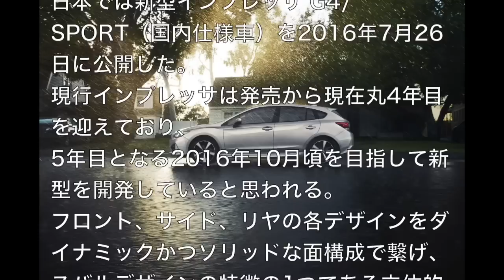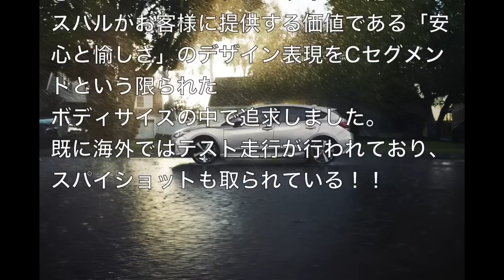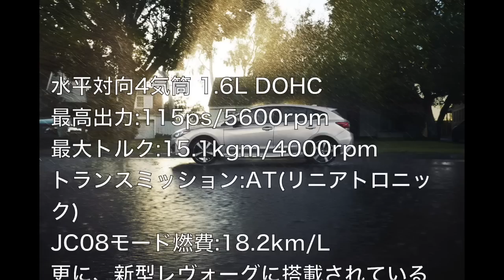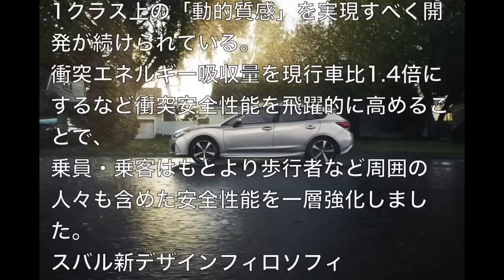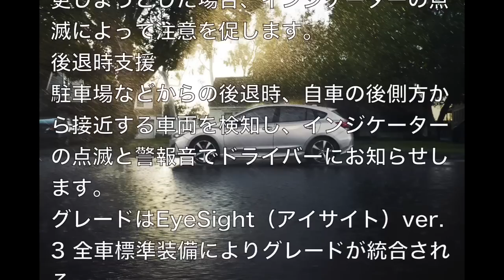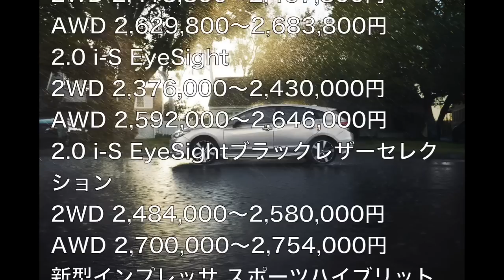【新型インプレッサ グレードと価格】前評判がすごい！！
招き猫がお金を運んできてくれる？ほんと！？

いよいよ、来月10月13日に発売が決定して
先行予約も9月1日から開始
全国各地で先行展示会などが
行われている

そこで反響を聞こうということなのだろうか？
先行展示や先行予約をすることで
どのグレードが人気なのか
細かい情報を潜在顧客から聞き出すことで
生産スケジュールの見通しも立てやすくはなると思う。

個人的にはこういう流れが主流になると思うし
もっと早い段階で各店舗に展示車・試乗車を配置してほしい
更にはカタログだって発売前に配布したほうがユーザーだって
検討しやすいと思うんだが・・・どうなんでしょうね？

これから新型インプレッサの展示車を見に行ってくるかな。

人気動画

【新型プリウスPHV】プライム　EVで６０キロ!! デザインと１１インチAのモニタが斬新!! HD